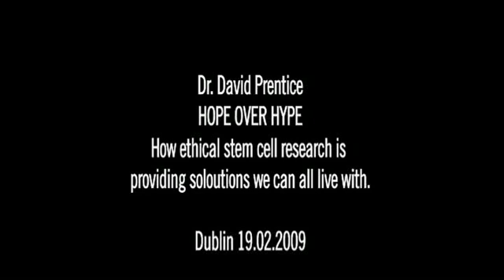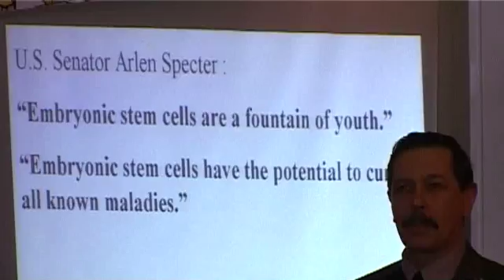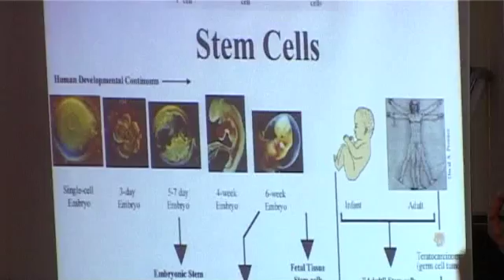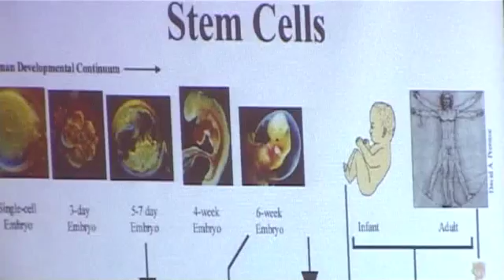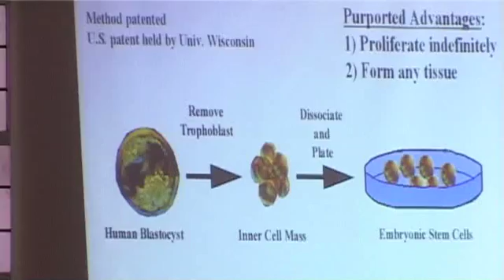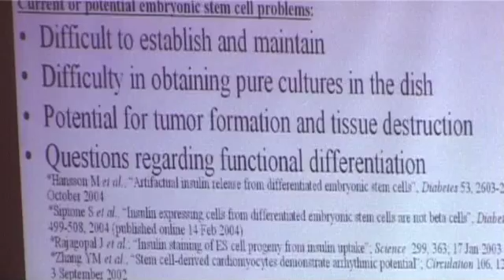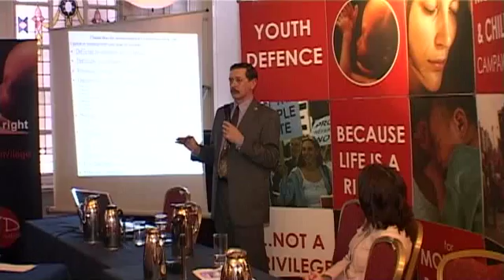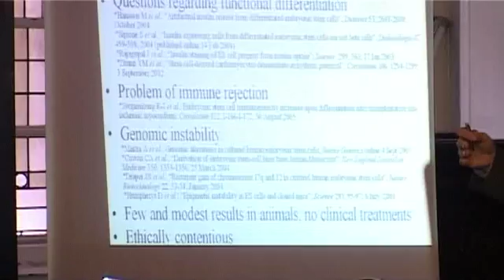Science of embryo and adult stem cell research : Dr David Prentice : (Part 1 of 3)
Dr David Prentice speaking on the science of stem cell research, human cloning and medicine : Part 1

Dr. David Prentice is Senior Fellow for Life Sciences at Family Research Council. Up to July 2004 he had spent almost 20 years as Professor of Life Sciences, Indiana State University, and Adjunct Professor of Medical and Molecular Genetics, Indiana University School of Medicine.

Dr Prentice spoke in Ireland during a tour of Irish universities on stem cell research and ethics.

Youth Defence is Ireland's most active pro-life organisation. Our campaigns reach people on many levels; where they shop, on campus, on the web, in local areas and on the street. We provide real information about abortion and we are not afraid to challenge politicians or upset the consensus. Ireland can be kept abortion-free.

One person can make a difference and that person may be you.